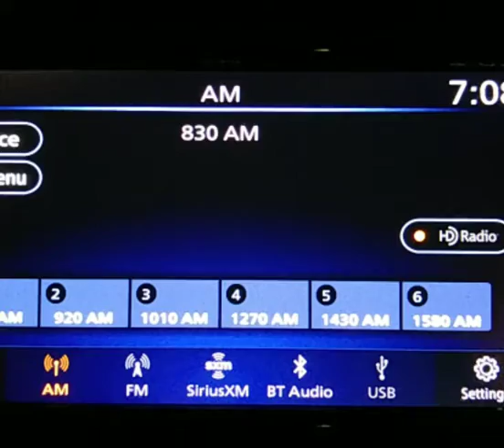WCCO am 830 Minnesota 12-14-2019 @7:08am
Minneapolis and st. Paul Minnesota am 830 WCCO weather DX in Oklahoma City  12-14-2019